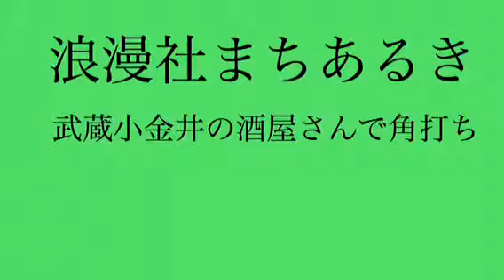【vlog、浪漫社まちあるき】武蔵小金井〜東小金井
野川近くの酒屋で角打ちしました。

最初、店に入るところがちょっと吉田類さんの「酒場放浪記」っぽくなってます（笑）